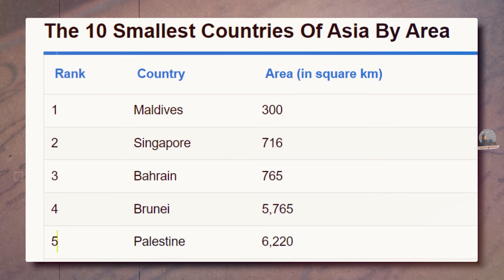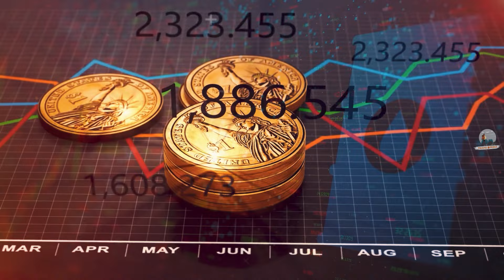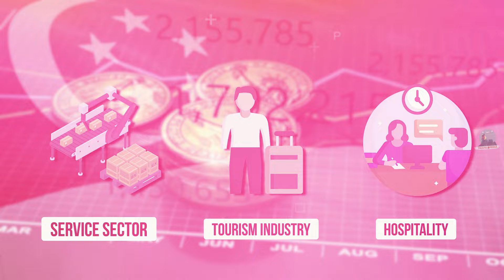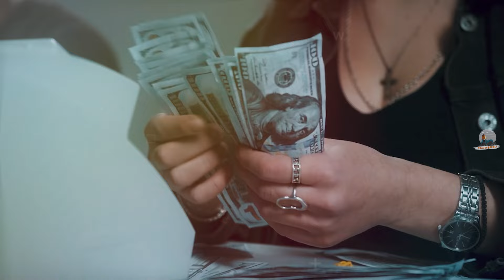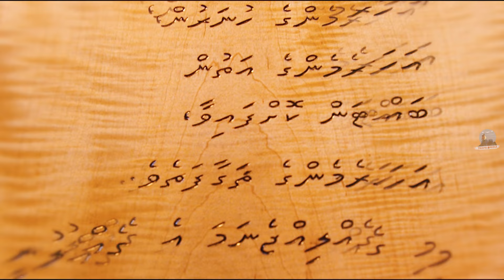एशिया के 5 सबसे छोटे देश, आपके गांव हैं इससे बड़ा ? Top 5 Smallest Countries of Asia in Hindi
Top 5 Smallest Countries of Asia in Hindi